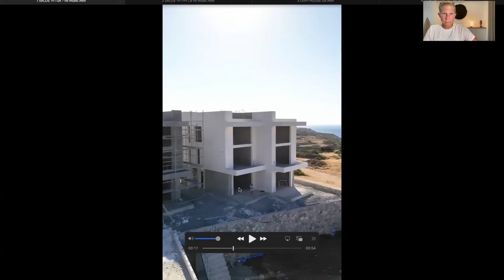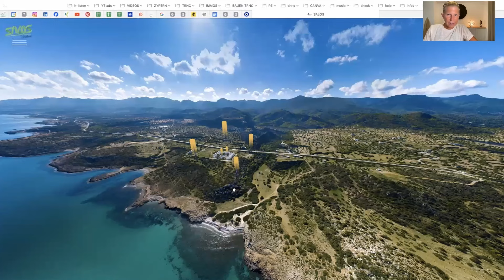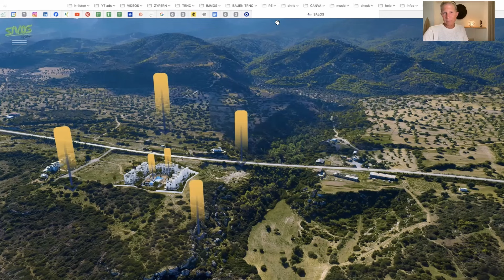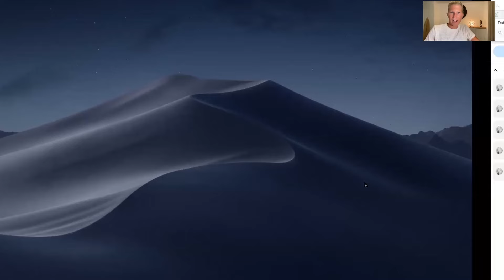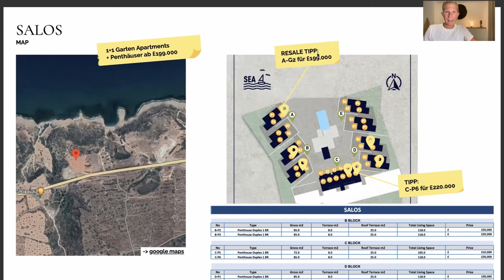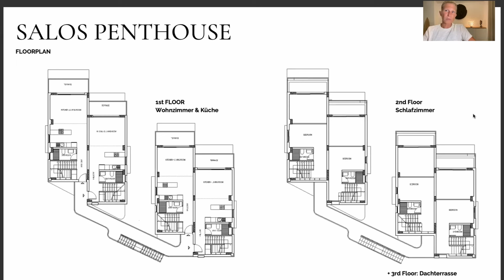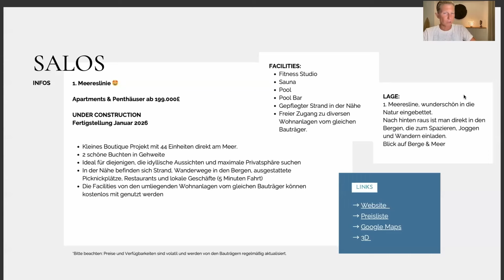Feine Boutique Wohnanlage ✔️ direkt am Meer ✔️Apartments ab £199.000 – 8.7.24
Kleines Boutique Projekt mit nur 44 Einheiten direkt am Meer. Hier gibt es herrliche kleine Buchten mit hellem Sandstrand und die Berge sind auch ganz nah. Ideal für alle, die Ruhe & Natur lieben.

Hier gibt es derzeit noch eine attraktive Auswahl an 1+1 Garten Apartments & Penthäusern ab £199.000 (Stand Juli 2024)

Angebot gültig nach Stand Juli 2024. Aktuelle Preise & Verfügbarkeiten auf Anfrage. Alle Angaben basieren auf den Informationen des Bauträgers.